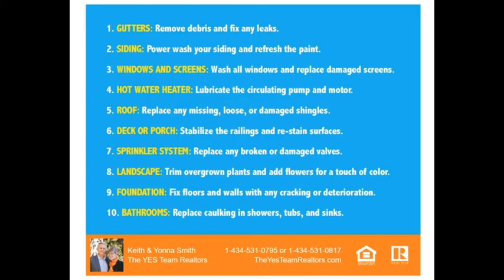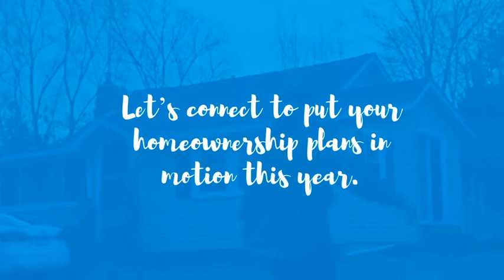Paul Harris, Pastor Of Victory Church, On “Real Talk” On The I Love CVille Network!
Paul Harris, Assistant Professor at University of Virginia and Pastor of Victory Church, joined Keith Smith and me on “Real Talk: An Insider’s Guide To Real Estate In Central Virginia” powered by The YES Team Realtors and Yonna Smith!

“Real Talk” airs every Friday from 10:15 am – 11 am on The I Love CVille Network!